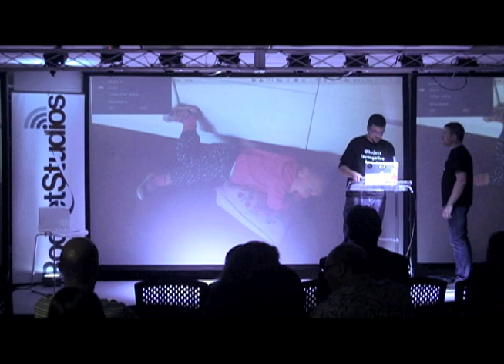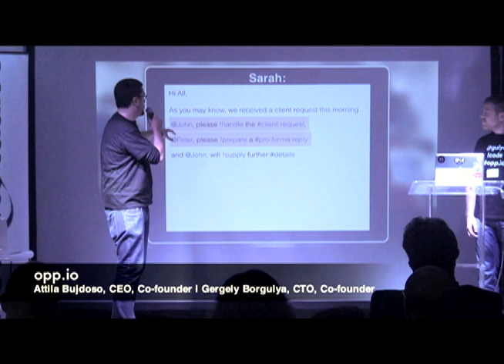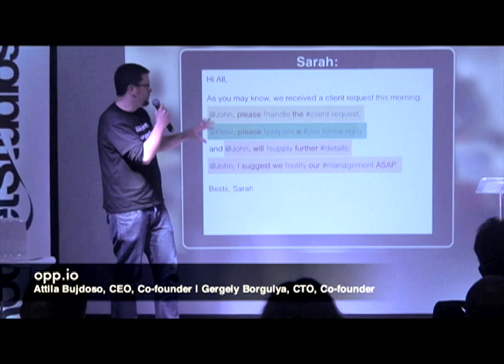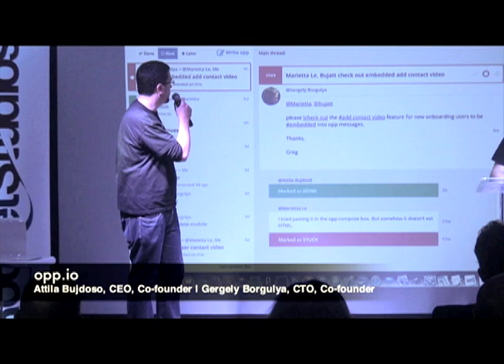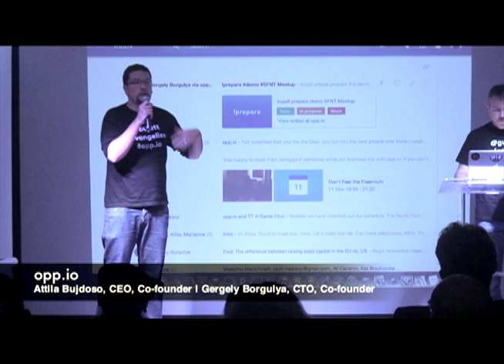Opp.io demo'd @SFNewTech on 12 Nov 2014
Attila Bujdoso, CEO, Co-founder
Gergely Borgulya, CTO, Co-founder
Opp.io aims to replace email with a new protocol that blends communication with collaboration.